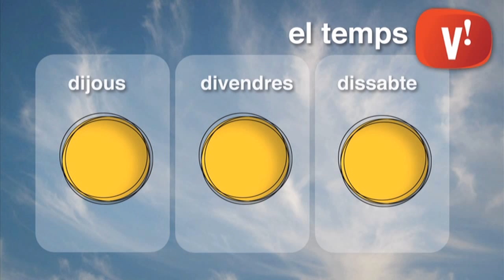El temps 1 de juliol